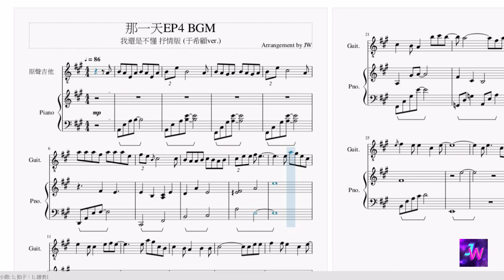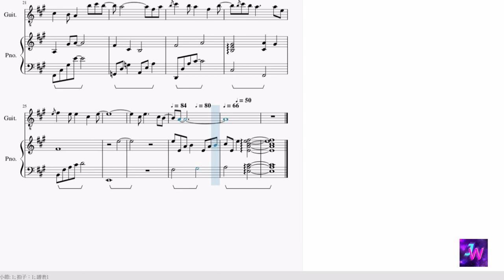[HIStory3那一天/Make Our Days Count] 第四集EP4 背景音樂 BGM (我還是不懂 抒情版 于希顧ver.)